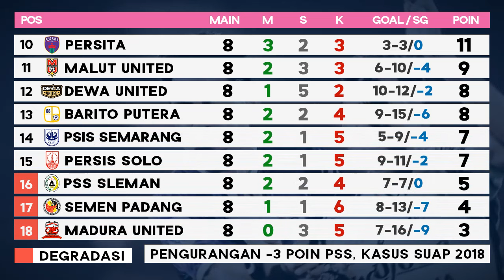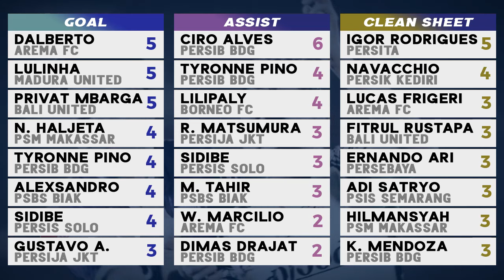HASIL LIGA 1 HARI INI 2024 - Persita vs Bali United , Barito vs PSS - Klasemen Liga 1 Terbaru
Update Hasil Liga 1 hari ini terbaru 20 Oktober 2024 Hasil Pertandingan persita vs bali united 0-1, Hasil barito putera vs pss sleman 0-3 Highlights BRI Liga 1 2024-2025 Pekan ke 8, Klasemen Liga 1 2024 Terbaru Hari Ini, Top Skor Liga 1 2024/25, Jadwal Liga 1 pekan ke 9 2024 hari ini live streaming indosiar vidio
Hasil Liga 1 2024 hari ini terbaru lengkap
Hasil Pertandingan persita vs bali united 0-1
Hasil barito putera vs pss sleman 0-3
Hasil Pertandingan Arema FC vs Malut United 3-1
Hasil Pertandingan Persis Solo vs Borneo FC 3-2
Hasil Pertandingan PSM Makassar vs Madura United 2-0
Hasil PSBS Biak vs Semen Padang 3-2
Hasil pertandingan Persib vs Persebaya 2-0
Hasil Dewa United vs Persik 2-3
Hasil psis vs persija jakarta 0-2

Jadwal Liga 1 hari ini Pekan ke 9 live indosiar streaming vidio Oktober 2024
PSS vs Persita Live streaming
Persik vs Persib bandung Live streaming
Arema vs Persija Jakarta

Hasil Liga 1 Hari Ini dan Klasemen Sementara
Klasemen Liga Indonesia 2024 terbaru hari ini
Hasil Liga 1 bri hari ini
Klasemen Liga 1 terbaru hari ini 2024/2025
Jadwal Liga 1 Pekan ke 9 2024 terbaru
Hasil BRI Liga 1 2024 terbaru
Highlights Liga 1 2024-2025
Top Clean Sheets Liga 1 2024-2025
Statistik Liga 1 2024
jadwal bola malam ini
jadwal bola di tv malam ini
Liga 1 Match 2024/2025
HASIL LIGA 1 persita vs bali united
live pss hari ini